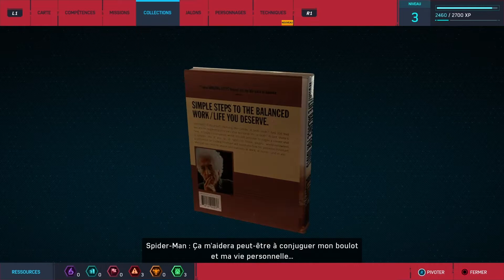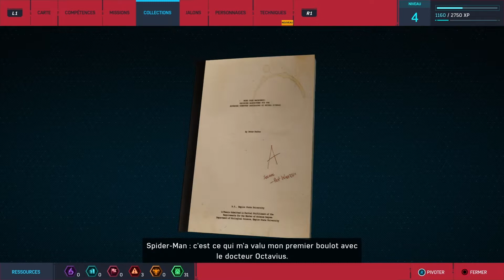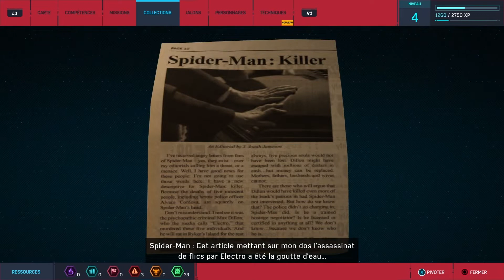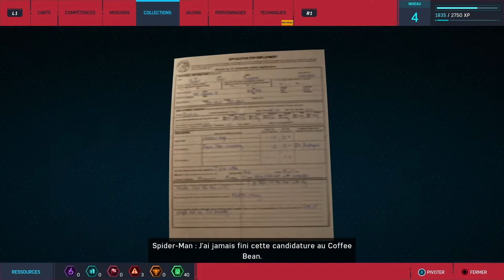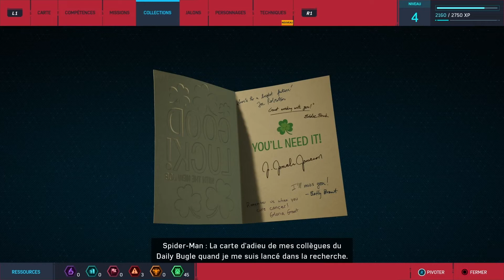TOUT LES SACS À DOS & POINTS D’OBSERVATIONS - MARVEL'S SPIDER-MAN